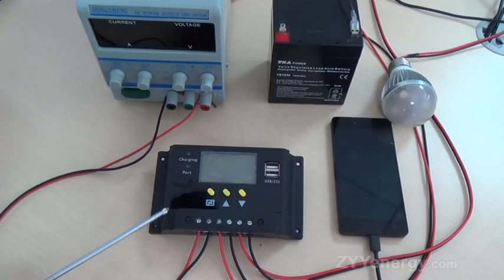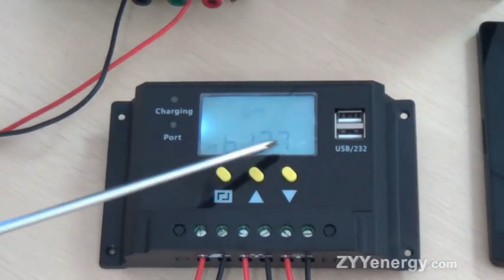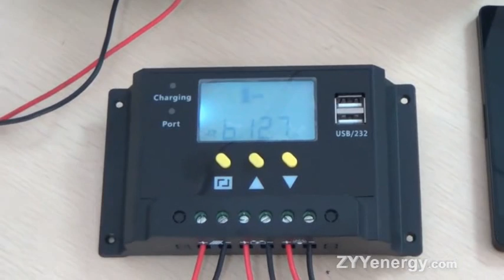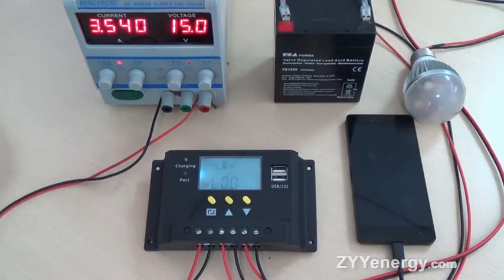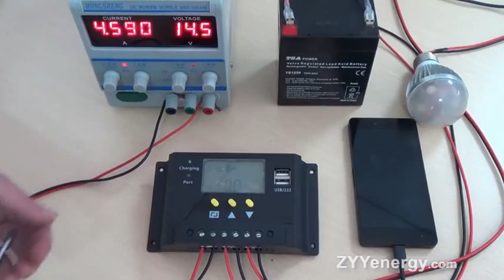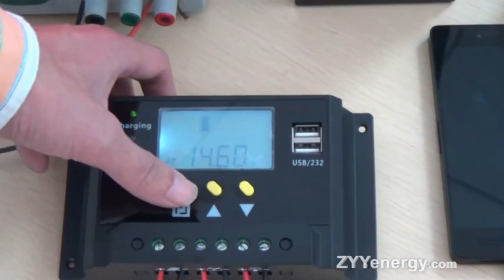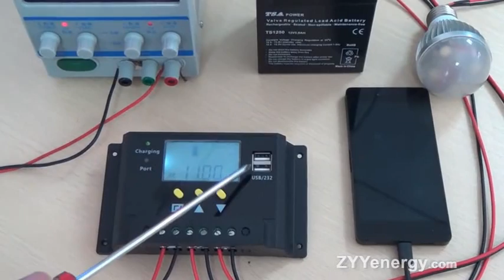Solar charging controller manufacturer from China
--Zhejiang Yummy Technology Co., Ltd
Add: 78 Building Houzhai Industrial Distric,Yiwu 322000,Zhejiang,China